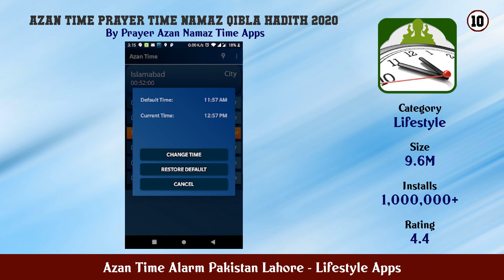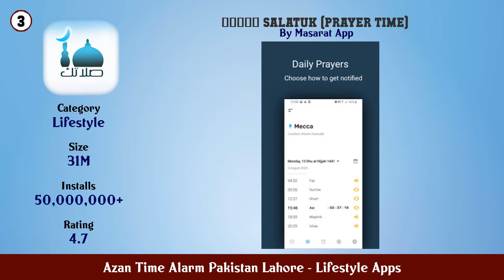Top 10 Azan Time Alarm Pakistan Lahore Android Apps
In this video we have listed Top Azan Time Alarm Pakistan Lahore Android Apps. This video is for information and reference purpose only.